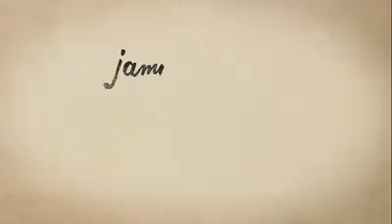Lula - última mensagem - 7 de Abril.